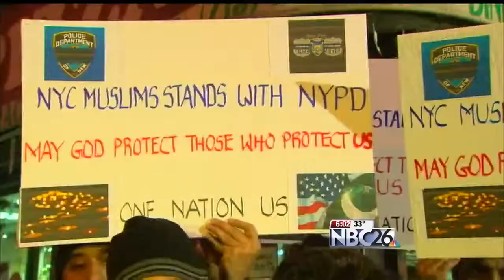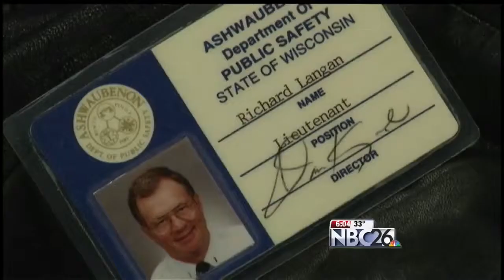A Former NY Police Officer Reacts to the Death of Two Officers